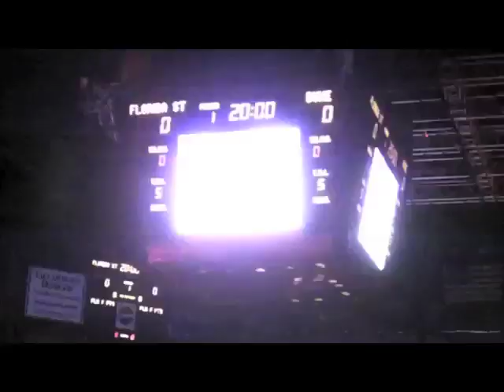Fearless in Enemy Territory - Chris Hughes' InspirACTION Challenge